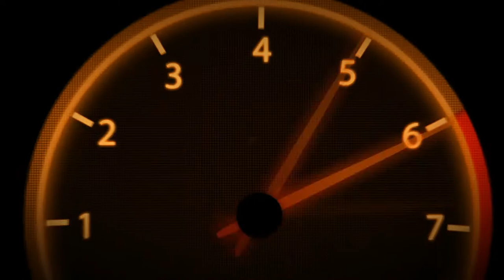VR46 | MotoGP World | Championship | Part 1 | #32